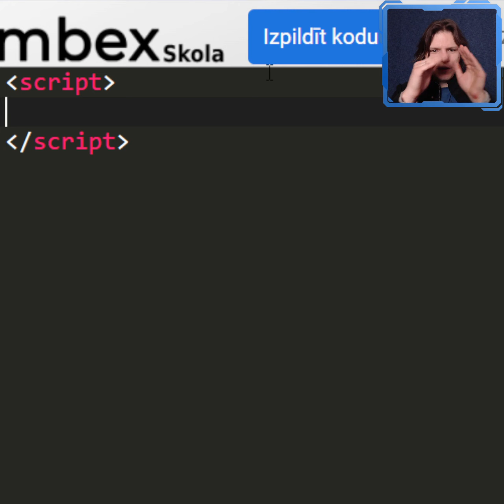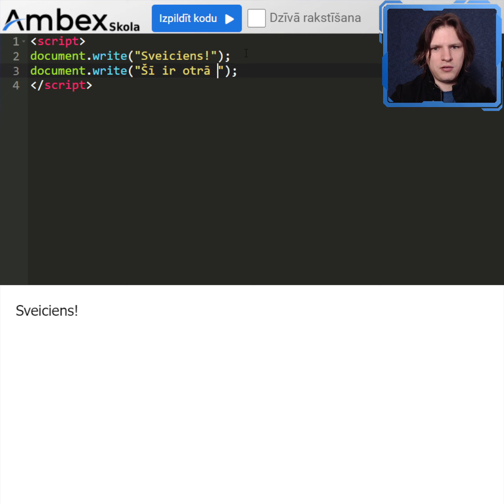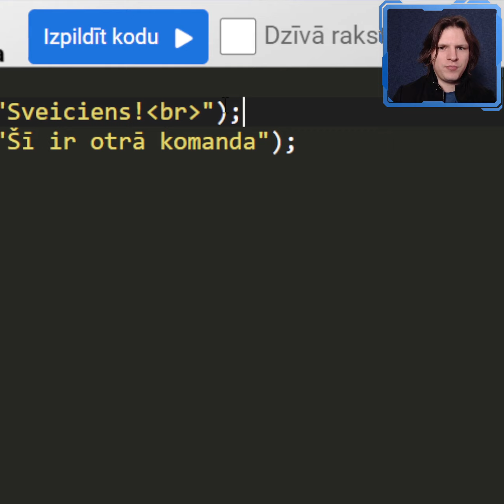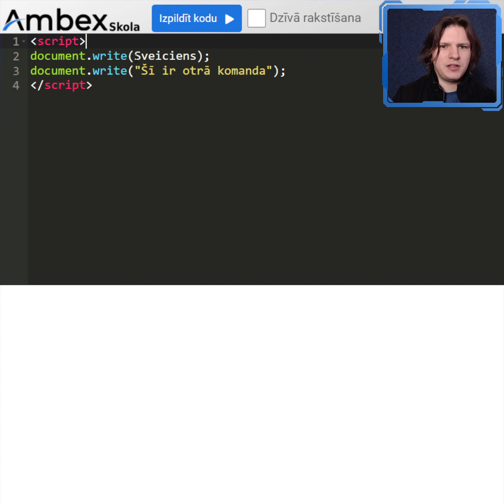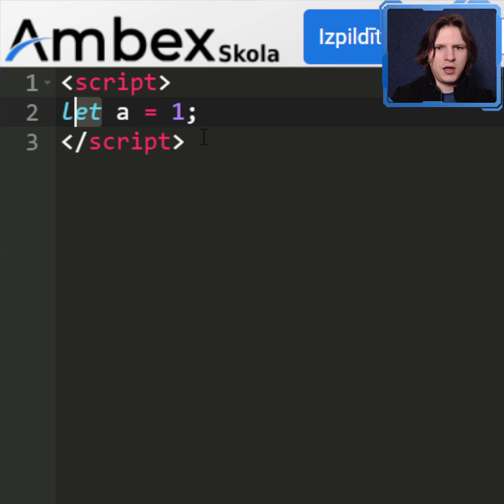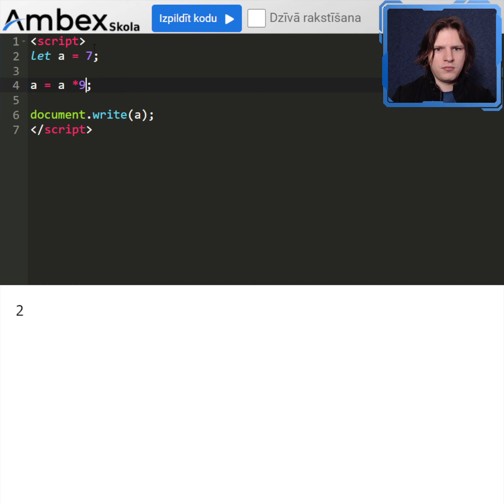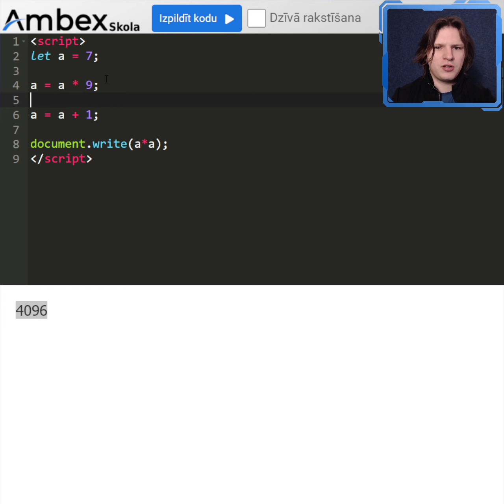12. nodarbība: Javascript 1.daļa - Mācāmies programmēt.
Javascript 1. daļa - mācāmies programmēt